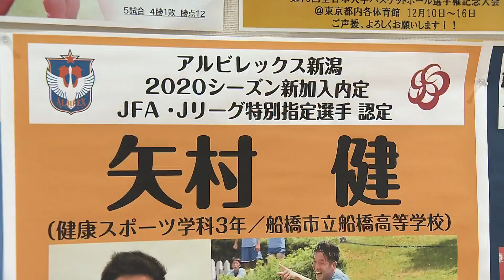【兄は日本代表】オナイウ情滋選手が目指す”夢”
兄は日本代表‼ 新潟医療福祉大学サッカー部の「オナイウ情滋」選手。
新潟へ来た理由…。そしてプロの舞台を目指し奮闘する姿を取材しました。

「オナイウ」という名前でピンときた方もいるのでは…
兄は日本代表としても活躍し、現在はフランスのトゥールーズに所属する
「オナイウ阿道」選手。
兄と同じピッチに立つことを夢見て奮闘する姿…。
そして、彼の背中を押す家族と監督への思いを聞きました。

『スーパーJにいがた』平日午後6時15分～
出演：岡拓哉 アナウンサー
　　　小池れいあ アナウンサー
　　　田中里穂 気象予報士

あなたのスクープ映像お待ちしております！
《みんながカメラマン》